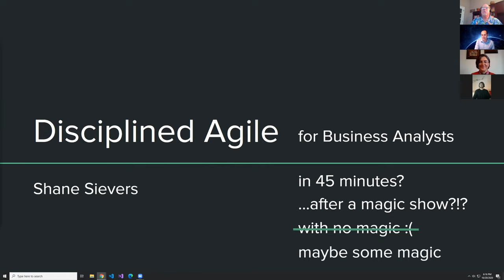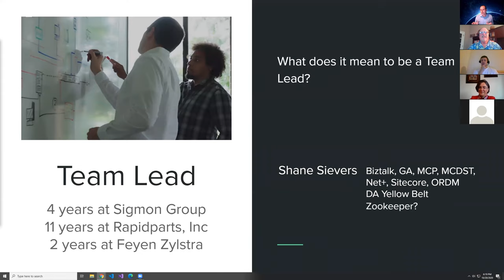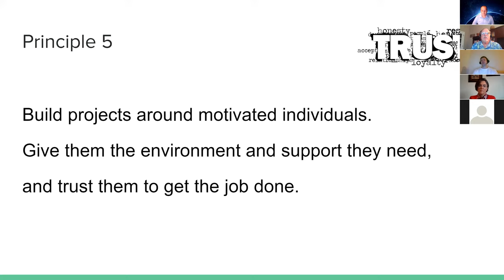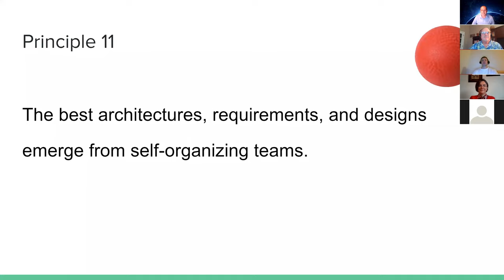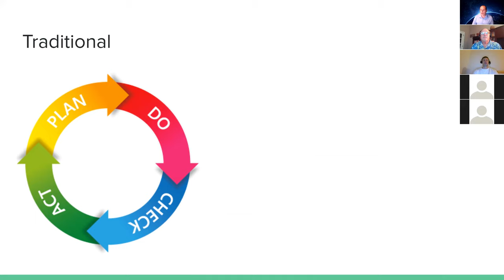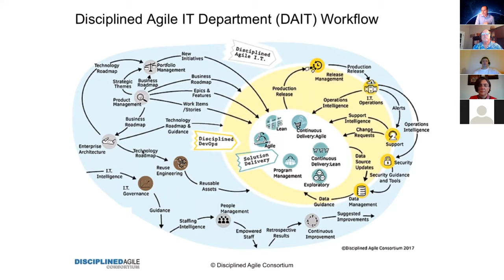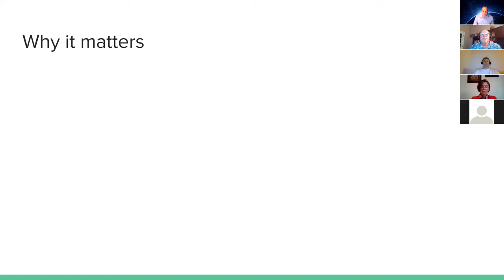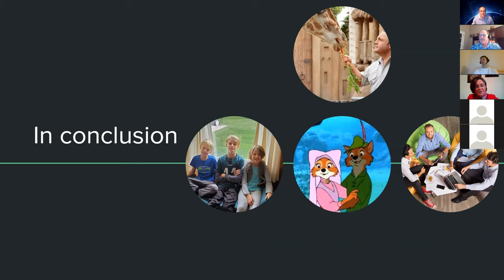Disciplined Agile for Business Analysts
A presentation from the October 20th, 2020 meeting of the West Michigan IIBA